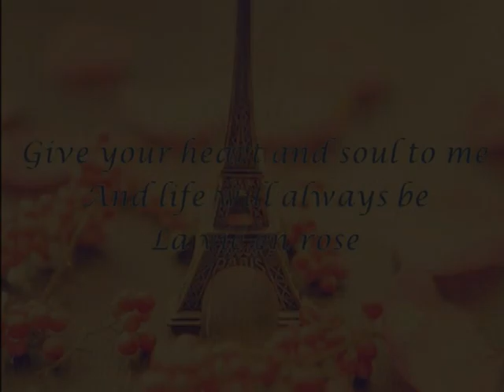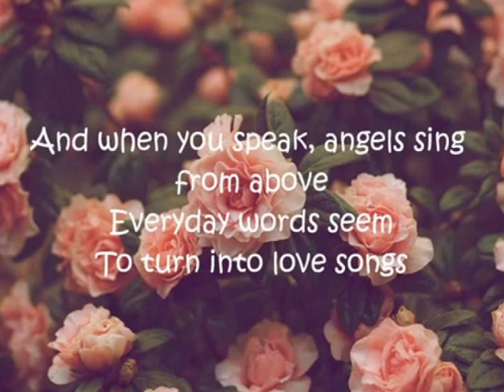La vie en rose (Nina Brooks)